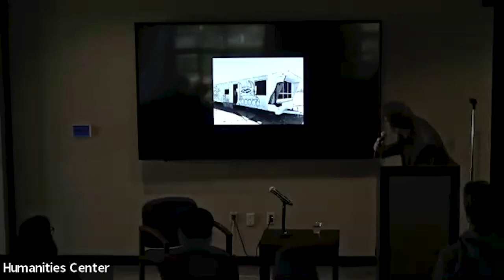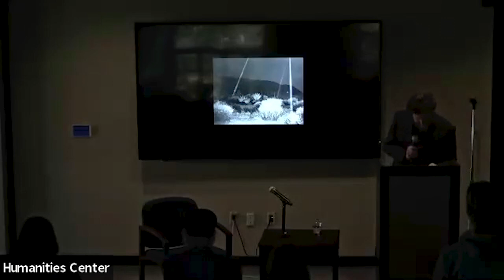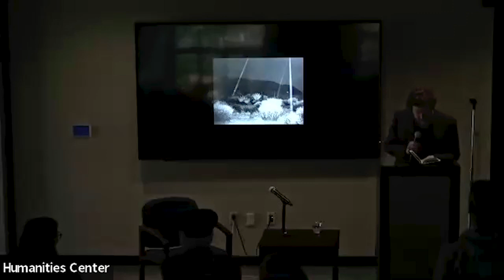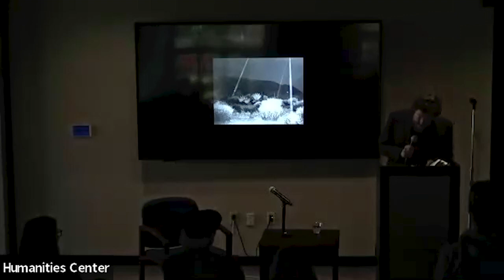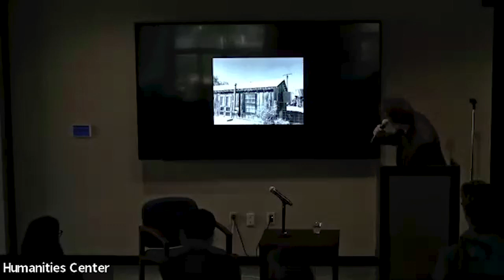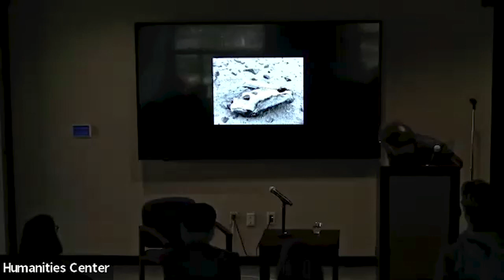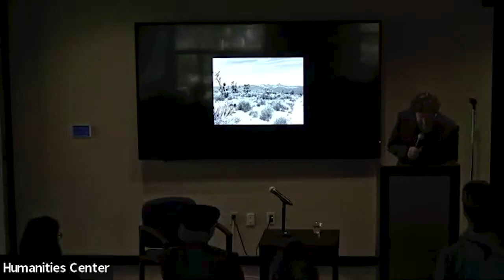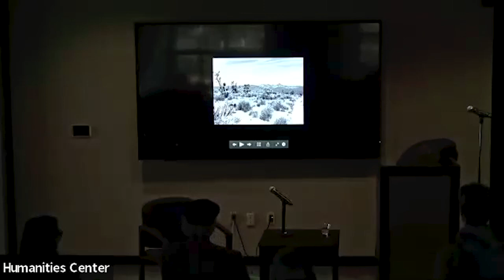Natural Landscapes and Human Meaning: The Desert // Desert Oracle: Ken Layne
Desert Oracle: Ken Layne
Ken Layne | Author

In the fall of 2022, the Humanities Center commenced an ambitious three-year exploration of the connection between the human imagination and the diverse array of landscapes in our world. Having focused upon the ocean in the first part of this series, our attention turns to what John Van Dyke in 1901 called “the great silence, the grim desolation” of the desert. Our two gallery exhibitions showcase the desert-laden work of Emma Stibbon and Shirin Neshat, while in a wide-ranging series of panel discussions and presentations, scholars from multiple disciplines will reflect upon the inspiring, frightening and evocative power of desert landscapes.